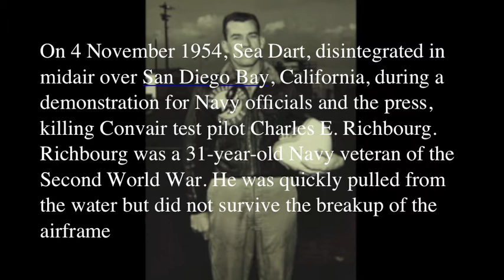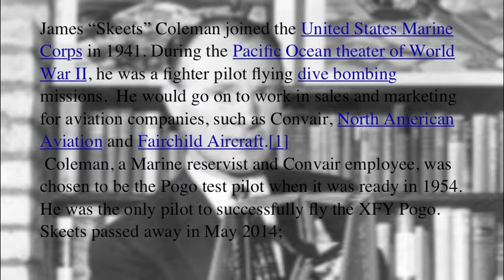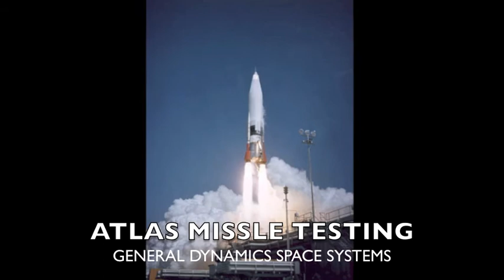BD-0013 Jim Nelson Oral History Convair History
Oral History interview with Jim Nelson, who discusses his time at Convair as an Electrical Technician.  Nelson worked on the B-36, Sea Dart, Pogo, Convair Liner and 880.